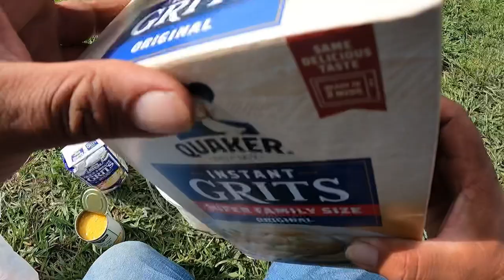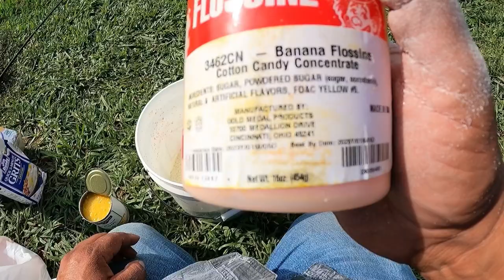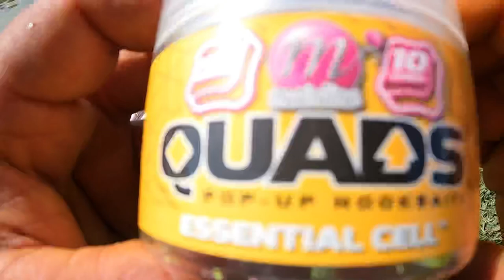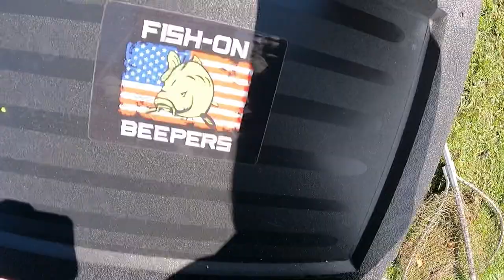Monster Buffalo Carp..( Coles #2)…How to make grits)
In this video I am making banana grits with flossisine powder and cream corn.. flossine is the powder that is used to make cotton candy…. I’m at the lake for less than 10 min when it rattles off with a 32lb monster Buffalo Carp…super strong fish…

1 box of of instant grits
1 bag of quick grits
1. Cap of flossine
1 can cream corn

Mix 1 box of instant grits them 1/2 of a bag of quick grits… instant makes it bond and quick makes it break… then add 1 capful of flossine… I add all the dry ingredients first then the cream corn… mix very well…then let sit for 5 min ….then it’s ready to fish